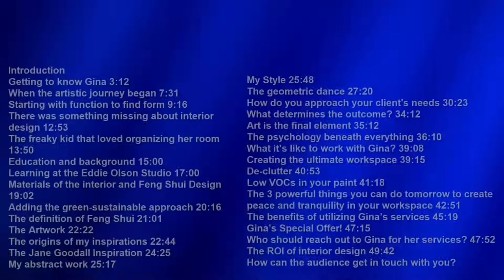“How to create the ultimate workspace?”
In this episode, we explore the art, mindset, and approach to creating the ultimate workspace by talking with interior designer, Feng Sui practitioner, and artist Gina Marie.  Gina not only shares her insights of art but also leaves us with some powerful takeaways to creating the ultimate workspace using her powerful approach. So if you are looking to optimize your office to help you achieve your maximum output don’t miss this powerful interview.

Introduction
Getting to know Gina 3:12
When the artistic journey began 7:31
Starting with function to find form 9:16
There was something missing about interior design 12:53
The freaky kid that loved organizing her room 13:50
Education and background 15:00
Learning at the Eddie Olson Studio 17:00
Materials of the interior and Feng Shui Design 19:02
Adding the green-sustainable approach 20:16
The definition of Feng Shui 21:01
The Artwork 22:22
The origins of my inspirations 22:44
The Jane Goodall Inspiration 24:25
My abstract work 25:17
My Style 25:48
The geometric dance 27:20
How do you approach your client's needs 30:23
What determines the outcome? 34:12
Art is the final element 35:12
The psychology beneath everything 36:10
What it’s like to work with Gina? 39:08
Creating the ultimate workspace 39:15
De-clutter 40:53
Low VOCs in your paint 41:18
The 3 powerful things you can do tomorrow to create peace and tranquility in your workspace 42:51
The benefits of utilizing Gina’s services 45:19
Gina’s Special Offer! 47:15
Who should reach out to Gina for her services? 47:52
The ROI of interior design 49:42
How can the audience get in touch with you? 53:40

Get Free Consultation when you mention the blitz business development show!